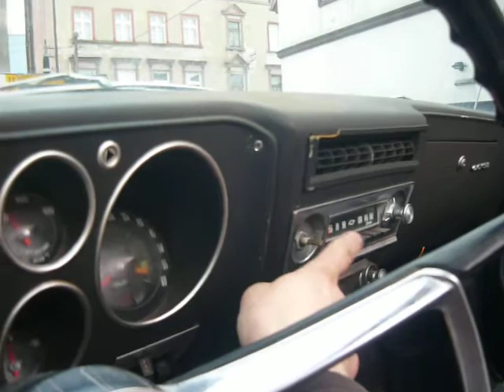CHEVROLET CORVAIR KABRIO 1965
👉   Pamiętaj  Nikczemniku.

dodaj  Suba  👻
a żeś nie  ciapek 💪
dołóż łapek 👍